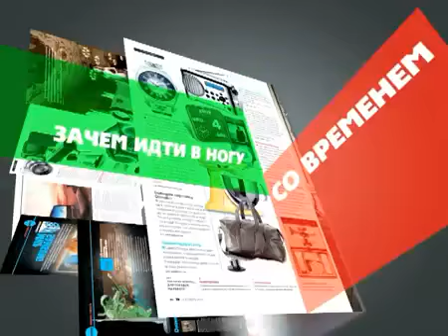T3 журнал - Рекламный ролик